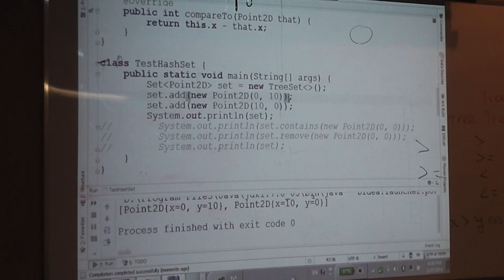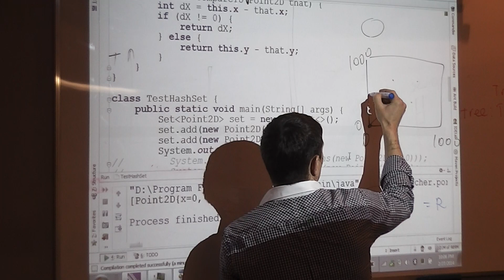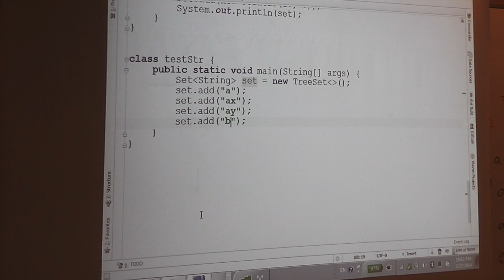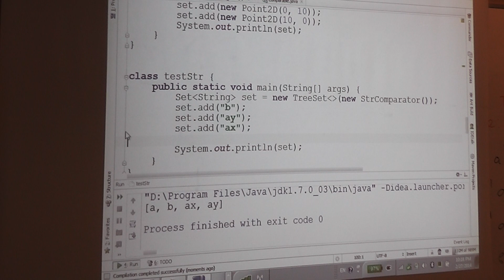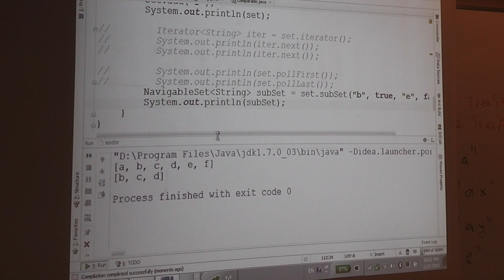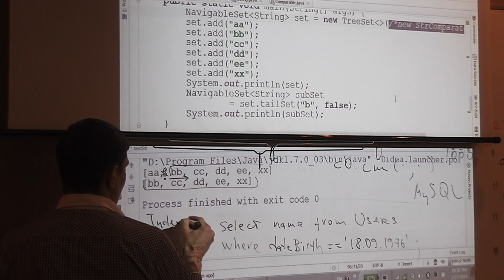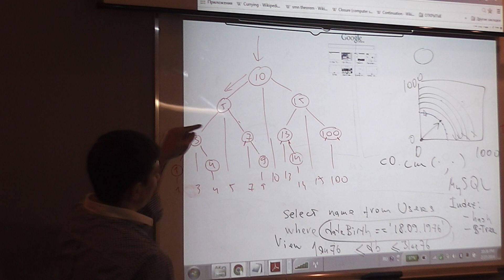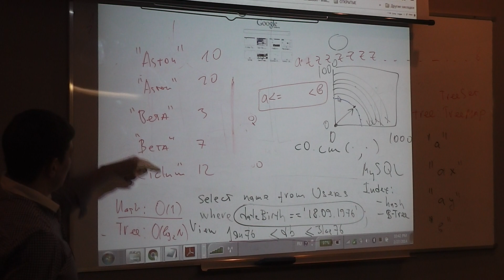Java Core December: Collections. Лекция #17 (Часть 5)